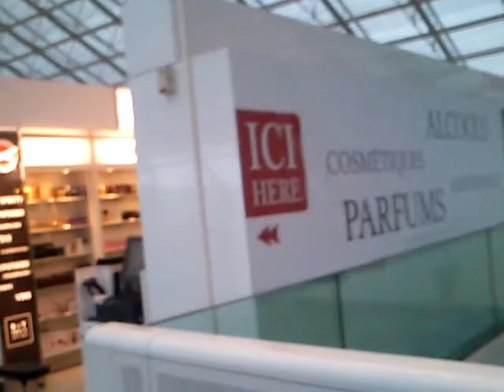Charles De Gaulle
At Paris Airport. One of the most beautiful airports.